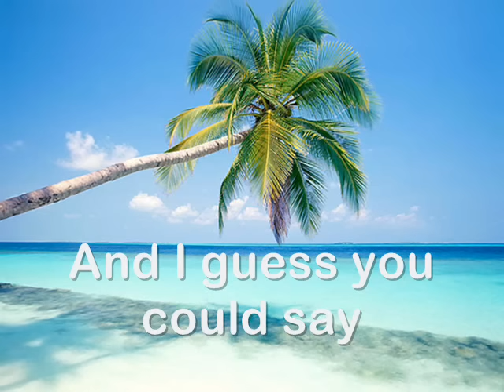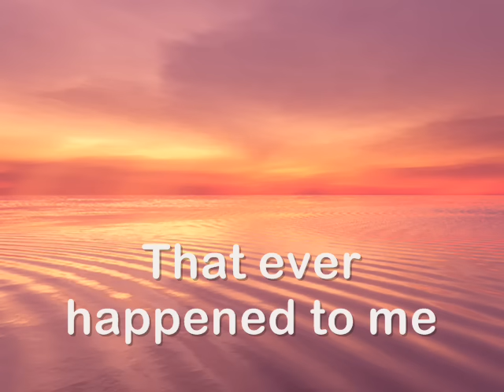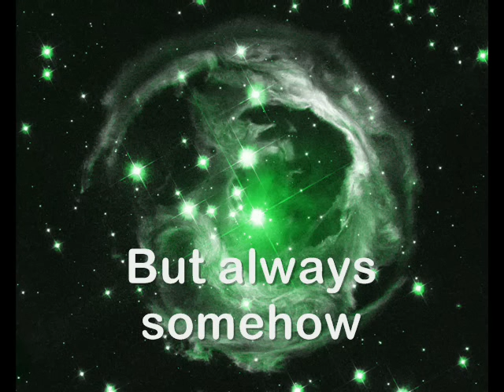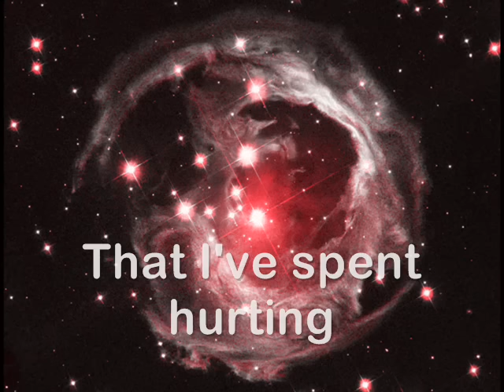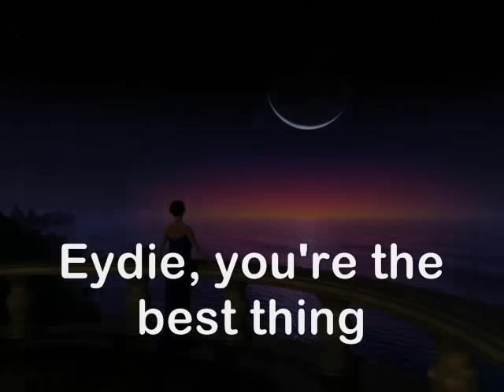The Best Thing That Ever Happened To Me - Steve Lawrence